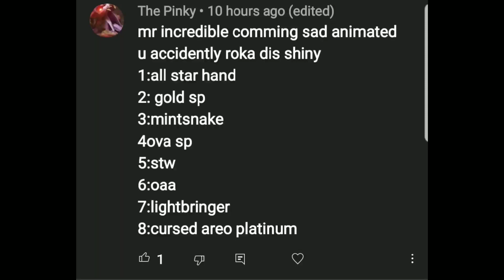Mr incredible becoming sad (You accidentally roka this shiny stand in yba)